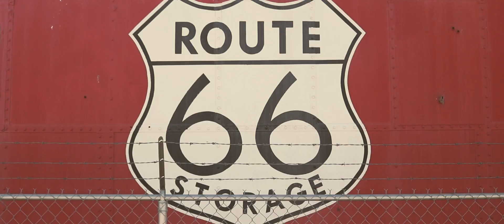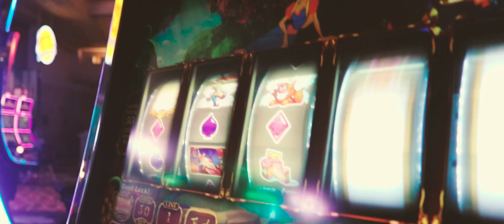SEPTIEMBRE 2018 - Monthly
Resumen de Septiembre 2018.